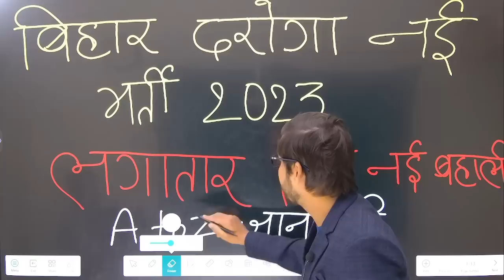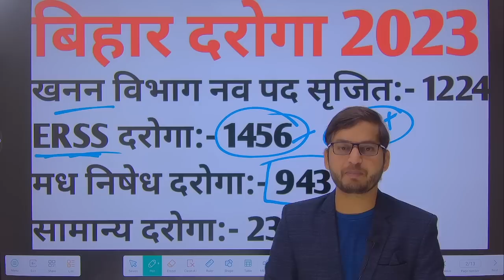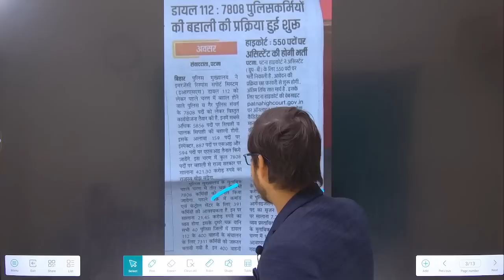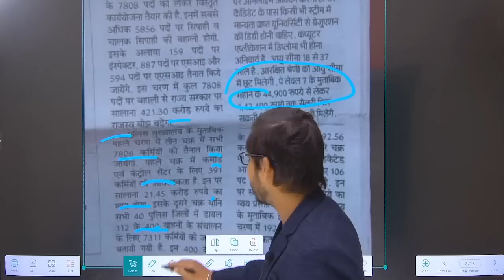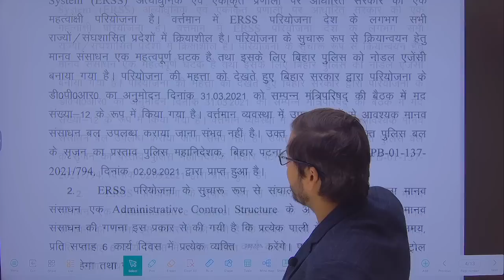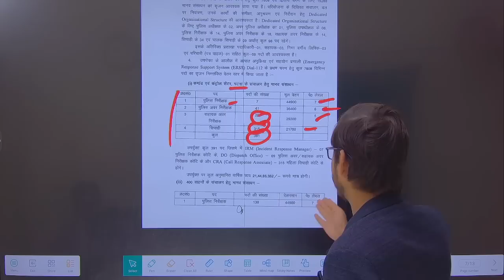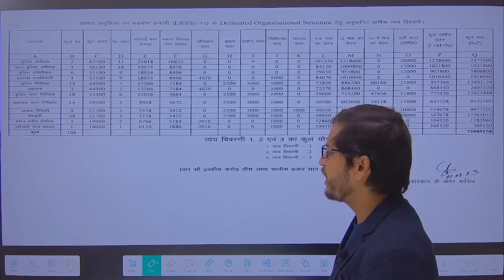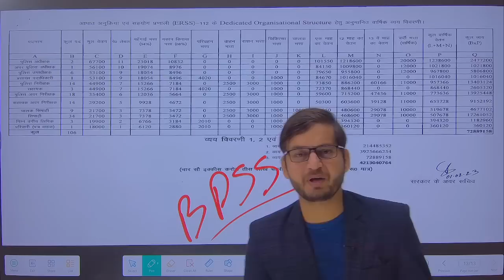Bihar daroga new Vacancy aa rha hai 👍 || BPSSC || 3 lagatar Daroga Vacancy || A to Z Information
Official Notice

official update

Bihar daroga & bihar ERSS new upcoming vacancy 2023

Bihar sub-inspector upcoming vacancy 2023

All Important process for bihar daroga new vacancy 2023

Bihar daroga & Sergeant new vacancy 2023

Syllabus ,age , Qualification , exam pattern

male & female

BPSSC